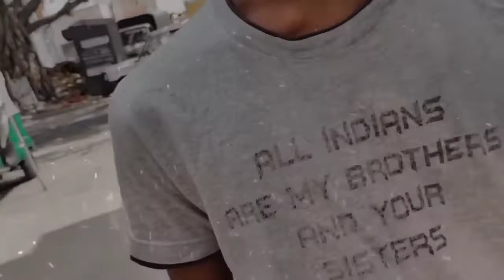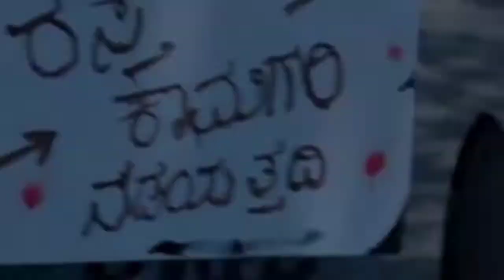Kannada Bazaar movie Super Scenes|Kengeri hudugaru|Watch Full videoPlease Support like And Subscribe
love scene
fight scene
Comedy scence